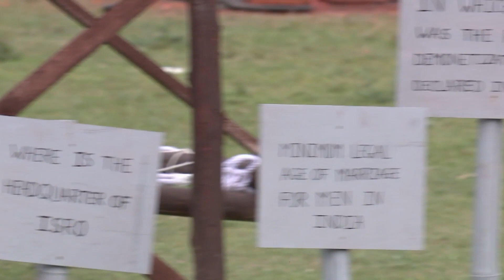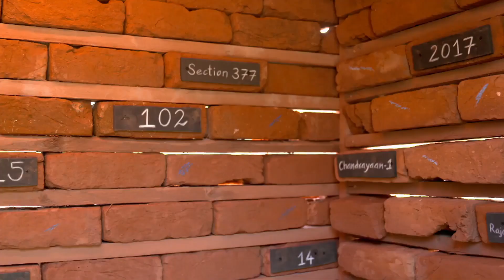Roadies Revolution | Survival Task For Arushi And Apoorva | Ep. 21 | Highlights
Voted out Roadies, Arushi and Apoorva get a chance to make their way back into the game with the survival task! Who, out of the two, will be able to make their way back and continue their Roadies journey.

4 savage leaders and the ultimate game of survival - welcome to Roadies where nothing is off limits! Catch the most grueling tasks, the most exciting journey and the most shocking betrayals in this super-hit reality series! Watch Roadies all latest episodes only on VOOT.